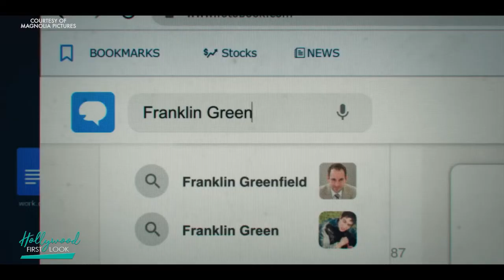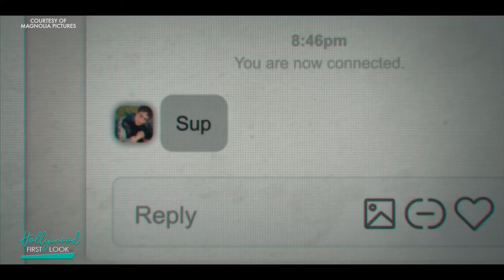I LOVE MY DAD (2022) | Interviews with James Morosini, Rachel Dratch & Claudia Sulewski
Interviews with:
James Morosini
Rachel Dratch
Claudia Sulewski

A hopelessly estranged father catfishes his son in an attempt to reconnect.

Director: James Morosini
Writer: James Morosini
Stars: Patton Oswalt, James Morosini, Claudia Sulewski